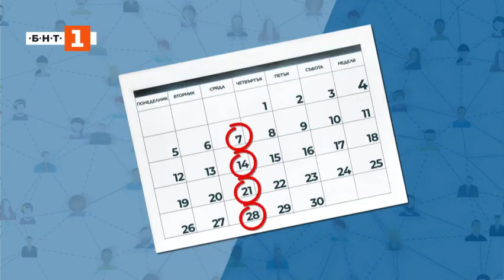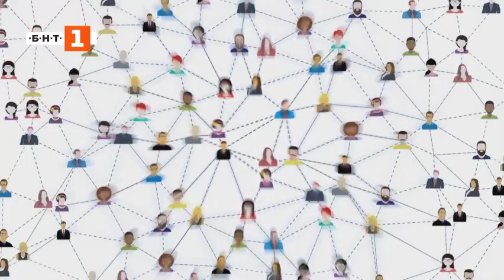Политиката без маскa с Александър Марков, Епизод 2